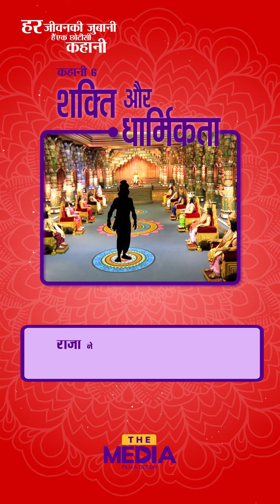माँ कात्यायनी | शक्ति और धार्मिकता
THE MEDIA is expertise in a Films, Advertising, Branding, Event management. Over 20 years in creating and managing campaigns for central government, state government, multi nationals and domestic clients. We have managed corporate films, documentaries, TVCs and events.